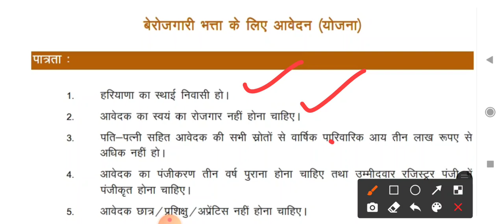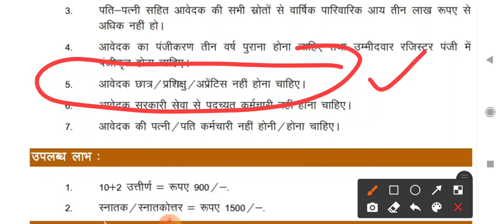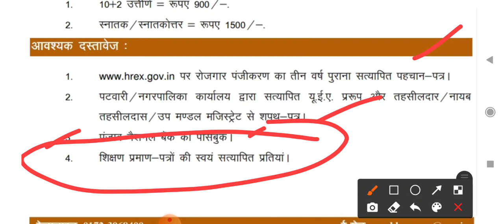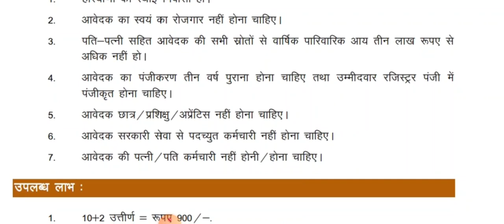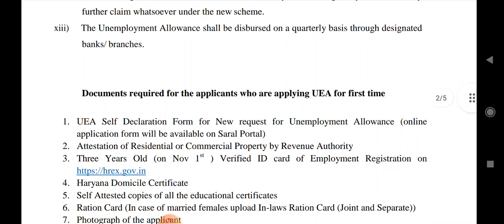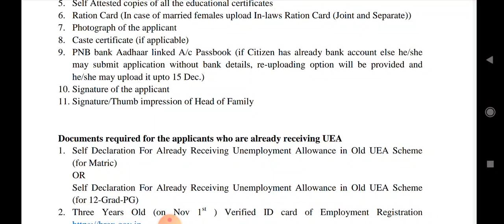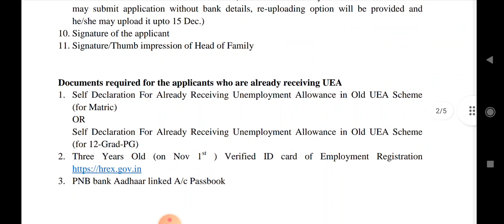नई हरियाणा बेरोजगारी भत्ता योजना रजिस्ट्रेशन शुरु || पात्रता शर्ते पूरी जानकारी || शेयर करें सभी को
जल्दी_सभी_सक्षम_युवा_अपनी_आईडी_लोगिन करो || Saksham_Yojana_Saspend_Debarred ??? 🤣🤣😂😂
saksham yojna update
saksham yojna haryana
saksham yojna letest news
saksham portal click apply send
saksham yojana new sellery allowance credit
saksham yojna update
saksham yojna attendance kese lagay
saksham yojana add additional qualifications kese update kre
saksham yojana new status out
Saksham qualifications updates
Saksham portal site login kese kre
saksham yojna registration process
Sakshamyojna
saksham yojna ppp update kese kre
saksham yojna haryana new email update
employment department haryana letest update
hrex.gov.in login kese kre
employment department haryana new job fair
employees login
saksham yojna relive kese le
saksham yojna work message kab ayega
saksham yojana saspend removed kese hote h
saksham yojna haryana update
saksham yojana add
saksham yojna ppp update
saksham yojna payment
saksham yojna registration
saksham yojna haryana
saksham yojna payment
saksham yojna registration
sakshamyojnaletestupdate
saksham yuva haryana
saksham yuva family id update
sakshamyojnaletestupdate
sakasham yojna
saksham yojana letest update
saksham yojna allowance Sellery
सक्षमयोजना
सक्षमयोजनाहरियाणा
सक्षमयुवा
सक्षम योजना
saksham yojna update ppp
saksham yojna haryana update qualifications
saksham yojna new jankari
saksham yojna letest jankariयुवा
saksham yojna haryana
saksham yojna payment
saksham yojna registration
sakshamyojnaletestupdate
saksham yuva haryana
sakshamyojnaletestupdate
sakasham yojna
सक्षमयोजना
सक्षमयोजनाहरियाणा
सक्षमयुवा
सक्षम योजना
saksham yojana sellery
saksham yojna letest jankarisakshamyojnaletestupdate
saksham yuva haryana
sakshamyojnaletestupdate
sakasham yojna
सक्षमयोजना
जल्दी सभी सक्षम युवा अपनी आईडी लोगिन करो || Saksham Yojana Saspend Debarred ??? 🤣🤣😂😂